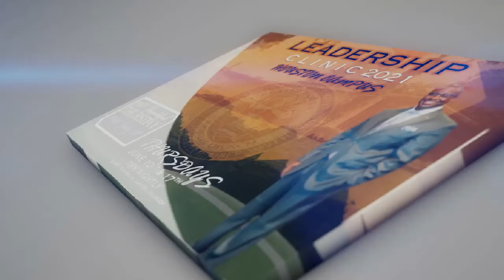Greater Works Church Houston Campus Leadership Clinic HOU 6.10.21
Leadership Clinic for 2-Weeks with Pastor Mike! 6.10 & 6.17!